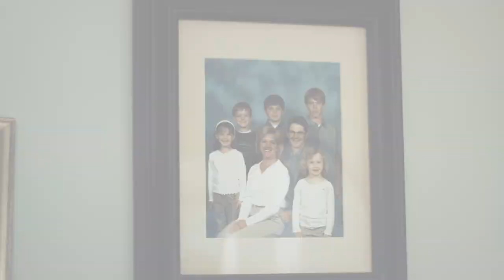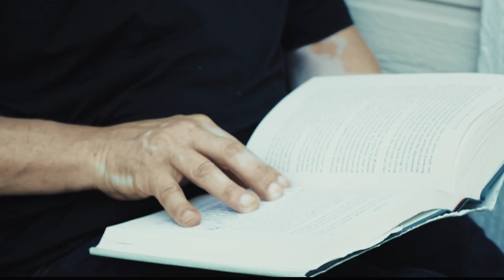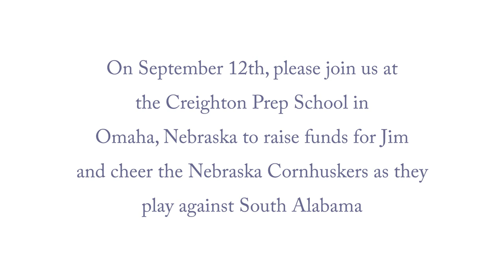Jim Fisher Game-day Fundraiser Omaha Nebraska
Prayerfully consider sharing this video.

Jim Fisher, an Omaha math teacher at Creighton Prep School, was officially diagnosed with Ataxia in July 2015. Jim is a loving husband, a father of 5, and a grandfather of two beautiful grandchildren. Jim's life has been challenging since the age of 14 but the disease has progressed significantly over the last two months. Ataxia is a disease that affects the nervous system, causing problems with coordination. There are different types of Ataxia, but Jim’s has affected his balance and coordination greatly and has inhibited his ability to walk. Jim’s condition requires him to get a motorized scooter. He will also have to get a ramp installed at his house to accommodate the scooter.

Jim has been a wonderful husband, father, and teacher the past 26 years and we would love for you to join us in returning the love and support! For more information on Ataxia please visit the National Ataxia Foundation’s

Please join us for a benefit dinner (including typical tailgate food), silent auction, raffle, and to cheer on the Huskers as they take on South Alabama. GO BIG RED!

Dinner Tailgate Buffet:
Adults: $8
Kids (3-12): $5
High schoolers (with student ID): $5

Beverages:
Non-alcoholic drinks: $1
Beer: $2
Pitchers: $8

For those of you who are unable to attend but would like to donate, we have set up a bank account for Fundraiser proceeds.

If you don't have PayPal, it is very easy to sign up and only takes a couple of minutes. Again, thank you for your generosity!